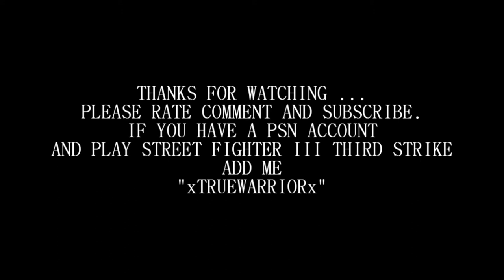Ninja Scroll Scratch Beat AMV.(Part 2 from Krown) DJ 3dO Scratch Beat Junkies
Inspired by Krowns Scratch Beat for Sword of the Stranger, he never made a part 2, so I guess I'll put mine in lol.

Random Tags
1. A Certain Magical Index (TV)
2. Air
3. Ashita no Kimi to Au Tame ni (~Till I Reach Your 4. Tomorrow~) (Game)
4.Black Lagoon (TV)
5. Bakuretsu Tenshi
6. Bamboo Blade (TV)
7.Claymore (TV)
8. Casshern Sins (TV)
9. Chaos;HEAd (TV)
10. Clannad (TV)
11. Code Geass - Lelouch of the Rebellion (TV)
12. Code Geass: Lelouch of the Rebellion R2 (TV)
13. D.C.II S.S. ~Da Capo II Second Season~ (TV)
14. Ef - a tale of melodies. (TV)
15. Ef - a tale of memories (TV)
16. Ef - The Latter Tale (Game)
17. Eiken
18. FLCL (Fooly Cooly)
19. Full Metal Panic: Fumoffu
20. Fullmetal Alchemist (TV)
21. Fullmetal Alchemist: Brotherhood (TV)
22. GANTZ
23. Ghost in the Shell: Stand Alone Complex
24. Gintama
25. Girl Who Leapt Through Time, The (Movie)
26. H2O ~Footprints in the Sand~ (TV)
27. Hajime no Ippo: New Challenger (TV)
28. Haruiro Ouse (game)
29. Hayate the Combat Butler (TV)
30. Hell Girl (TV)
31. Hidamari Sketch × 365 (TV)
32. Hyakko (TV)
33. Ikkitousen
34. Kannagi: Crazy Shrine Maidens (TV)
35. Kanon (anime)
36. Kemeko Deluxe! (TV)
37. Kenko Zenrakei Suieibu Umisho (TV)
38. Kodomo no Jikan (A Child's Time) (TV)
39. Kujibiki Unbalance
40. Lucky Star (TV)
41. Macross Frontier (TV)
42. Maria Holic (TV)
43. Melancholy of Haruhi Suzumiya, The (TV)
44. Mezzo Forte (OVA)
45. Minami-ke (TV)
46. Minami-ke: Okawari (TV)
47. Mobile Suit Gundam 00 (TV)
48. Myself ; Yourself (TV)
49. Naruto Shippūden (TV)
50. Neon Genesis Evangelion
51. Neon Genesis Evangelion: 1.0 You Are [Not] Alone
52. One Piece
53. Origin ~Spirits of the Past~ (movie)
54. Ouran High School Host Club (TV)
55. Primitive Link (PC)
56. School Rumble
57. School Rumble 2 (TV)
58. Shakugan no Shana (TV)
59. Shakugan no Shana Second (TV)
60. Shuffle!
61. Shugo Chara! (TV)
62. Sketchbook - full color's
63. So long, Mr. Despair (TV)
64. Soul Eater (TV)
65. Starship Operators
66. Sumomomo Momomo (TV)
67. Tengen Toppa Gurren Lagann - Kirameki Youko Box
68. Tiger x Dragon (TV)
69. ToHeart2 (OVA)
70. Tsuyokiss - Cool×Sweet (TV)
71. Utawarerumono
72. Witchblade (TV)
73. Yogurting (Promo)
74. Zegapain (TV)
75. Zero no Tsukaima
Clannad After Story amv Soul Eater bleach Beck naruto shippuuden wolf's rain darker than black Basilisk lagoon inuyasha sword of the stranger one piece Seirei no Moribito Sekirei Zero Tsukaima hellsing ultimate romeo juliet last exile Samurai Champloo Asura Cryin Full Metal Panic monster air Fullmetal Alchemist Brotherhood gantz Fate/Stay Night Ouran High School Host Club K-ON! 07-Ghost Vampire Knight Guilty Canaan Element Hunters Tears to Tiara Princess Lover Eden East W.U.N The Final Act Bakemonogatari Full Metal Vash anime Durarara!! Baka to Test Shoukanjuu Fairy Tail Katanagatari Ookami Kakushi Kimi ni Todoke To Aru Kagaku no Railgun K-ON! Nodame Cantabile: Finale Sora Woto Darker than Black: Ryuusei Gemini Trigun